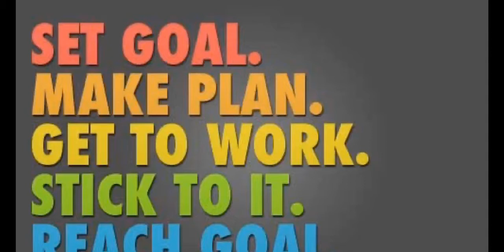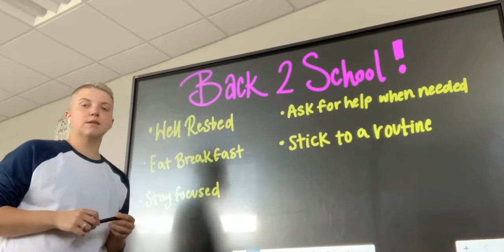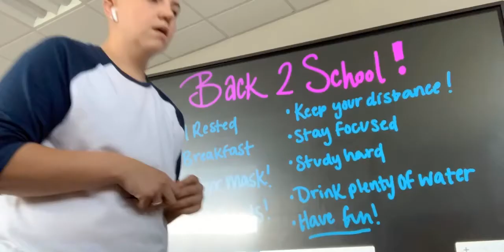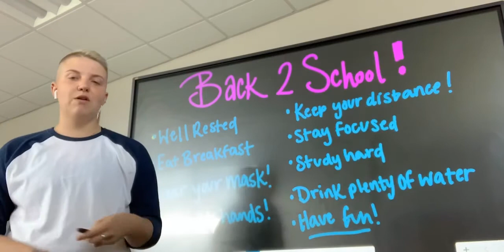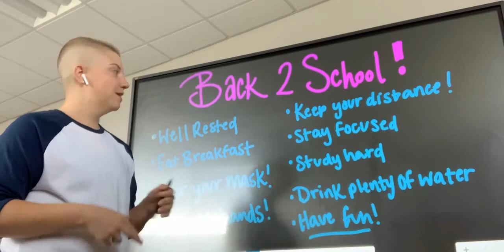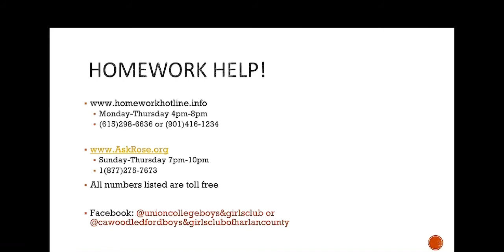Boys&Girls Club Positive Action 2